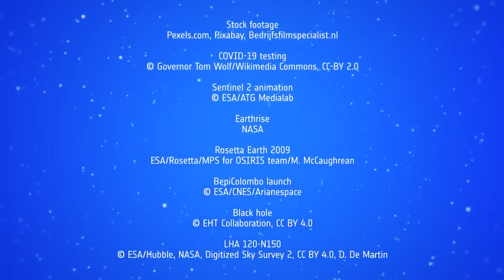「きっと出来る」ースティーブン・ホーキング博士の人類に向けた魂のメッセージ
車椅子の天才物理学者スティーブン・ホーキング博士が逝去した２００８年の夏、欧州宇宙機関(ESA)は音楽家のヴァンゲリス（『炎のランナー』『ブレードランナー』等の映画音楽で有名）と博士の家族と協働して、現在知られている中で最も地球に近いブラックホールに向けて博士のメッセージを発信した・・・２０２０年４月２２日の「アースディ」５０周年記念日、この心を打つ博士のメッセージが地球上のあらゆる場所へ向けて改めて発信されたー 共に協力しながら、我々は現在の新型コロナ危機や人類が直面する他の諸問題を克服できるという一つの希望のメッセージとして。